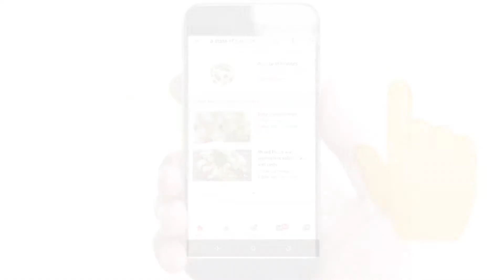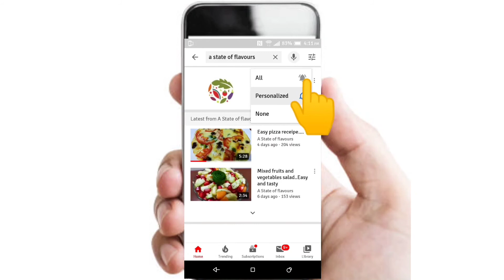Nadan chemmeen mulakitath||നാടൻ മീൻകറി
Egg kabab